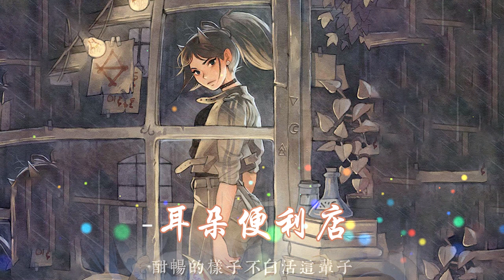耳朵便利店 : 黃紙 (今年的大事到明年就是故事 今生的大事來世就是墳前黃紙) (動態歌詞) 2023 新歌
曾經遇到點事心裏就兵荒馬亂
現在山高水險好像也沒那麽難
曾經愛的人走散以為再不會天亮
現在更好的人讓我從此心安
曾經邁不過的坎好多次都想投降
後來跌跌撞撞不覺中渡過難關
曾經看不透的傷總在午夜泛濫
不過是命運對我虛晃一槍
今年的大事到明年就是故事
今生的大事來世就是墳前黃紙
我縱有三千煩惱不如拈花一笑
瀟瀟灑灑多留些得意的樣子
今生的大事來世不過一笑了之
我就算平凡一生也要痛快放肆
酣暢的樣子不白活這輩子